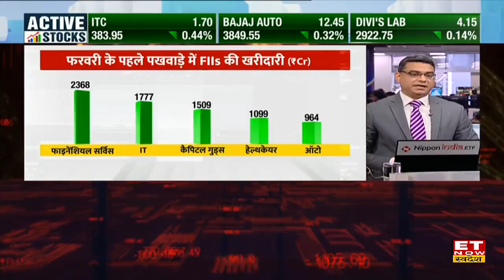JK Tyre का कैपेक्स प्लान और Fund Raising का कंपनी कैसे करेगी इस्तेमाल? | President, Anuj Kathuria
JK Tyre President Anuj Kathuria in an exclusive interview with ET Now Swadesh
JK Tyre के Anuj Kathuria ने ET Now Swadesh से Q3 Results, Margin & Growth पर exclusive बातचीत की, उन्होंने कहा कि फिलहाल 2 विस्तार योजना पर काम जारी है और आगे विस्तार करने की योजना है। कंपनी का Q3 में मुनाफा ₹54 Cr से बढ़कर ₹67 Cr और आय ₹3076 Cr से बढ़कर ₹3613 Cr हुआ। आगे उन्होंने कंपनी के कैपेक्स प्लान पर आउटलुक दिया। देखें पूरी बातचीत